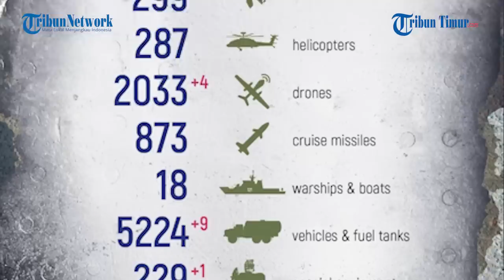Pasukan Penyerang Rusia Bar-bar Tembaki Posisi Tentara Ukraina dari Berbagai Sisi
TRIBUN-TIMUR.COM - Militer Rusia merilis rekaman yang memperlihatkan aksi pasukannyadalam menggempur posisi Tentara Ukraina.

Pasukan penyerang Rusia tampak meluncurkan rentetan serangan dari berbagai senjata.

Rekamannya ramai beredar di Telegram pada Jumat, 24 Februari 2023.

Dalam keterangan unggahan disebutkan pasukan penyerang detasemen dari Divisi Senapan Motor ke-3 berjuang menembaki posisi Tentara Ukraina.

"Beginilah potret kehidupan sehari-hari yang diwarnai perang di Svatovo-Kremennaya, area Ploschanka-Makeevka-beam Zhuravka," jelas narasi unggahan.

Tampak Pasukan Penyerang Rusia menggunakan senapan mesin, senapan laras panjang, rudal anti-tank atau ATGM hingga peluncur granat RPG.

Penyerangan tak dilakukan di satu sisi, beberapa sudut Svatovo-Kremennaya digempur secara bar-bar.

Tepat pada 24 Februari 2022 lalu, Presiden Rusia Vladimir Putin meluncurkan "Operasi Khusus Militer" di Ukraina. Setahun kemudian, perang yang merugikan tersebut belum juga mereda, bahkan sejumlah ketegangan justru makin meningkat.

Narator: Ririn